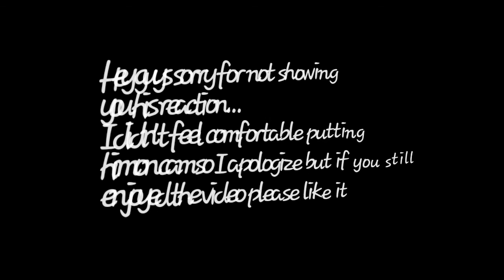MAKING A POT OF SOUP AND GIVING IT TO MY SICK GRAND UNCLE *cooking under the moonlight*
HEY guys what's up today I made  pot of chicken soup for my sick grand uncle. He loved it very much however I didn't out him on camera.

I did this soup by the river side in the night under the moon light it was peaceful.

Useless information about me😩
Age: 19
Nationality: Jamaican
Height:6ft
Hobby: Cooking